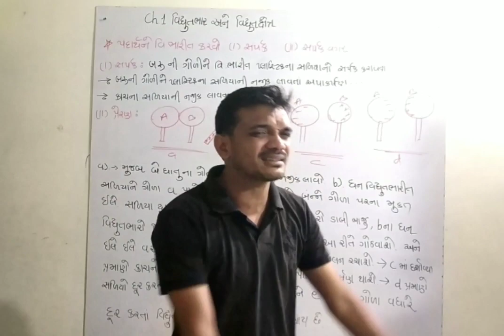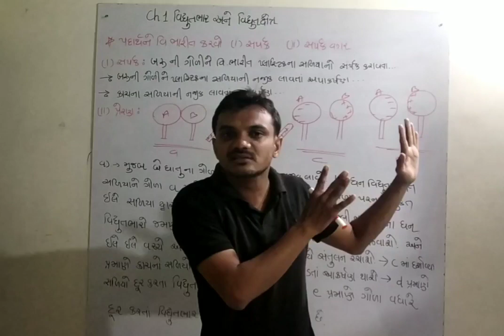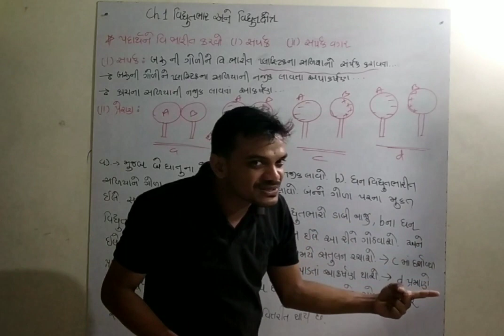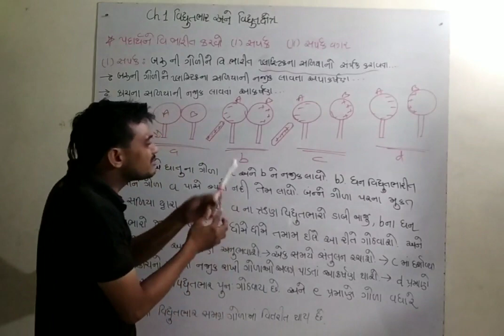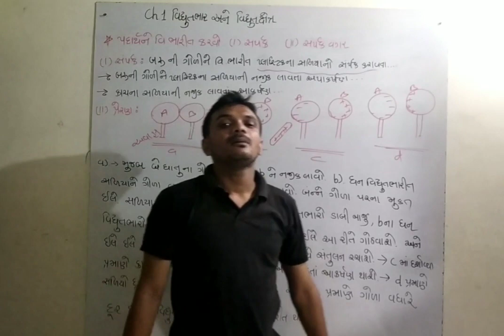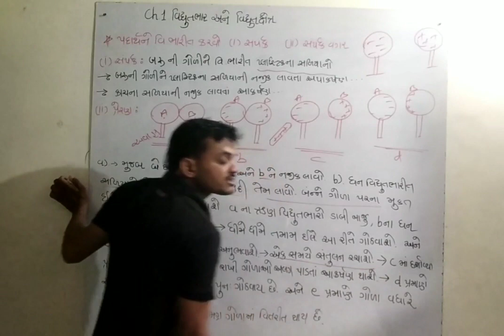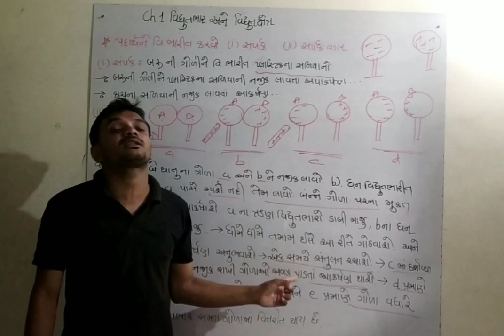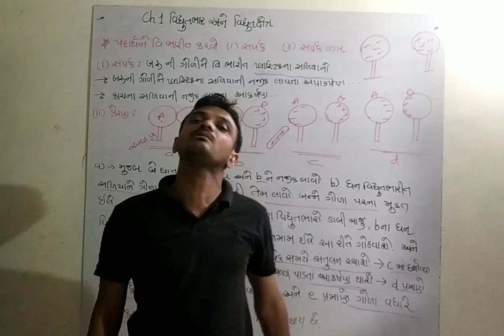Physics Lecture no. 3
STD. 12 science Guj. medium